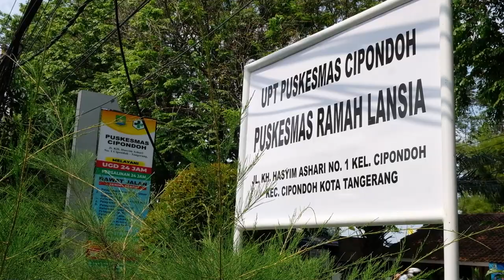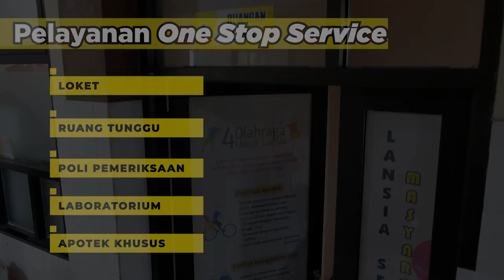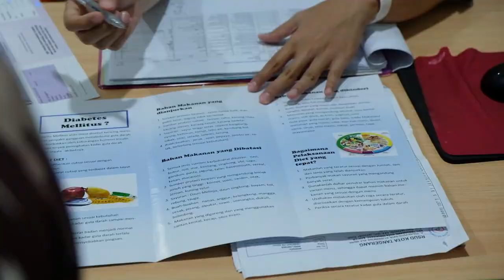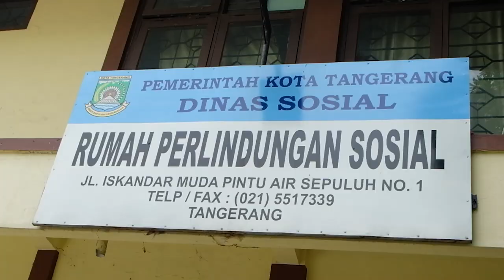INOVASI LANSIA SUMRINGAH (Sehat, Mandiri, Bugar dan Bahagia)